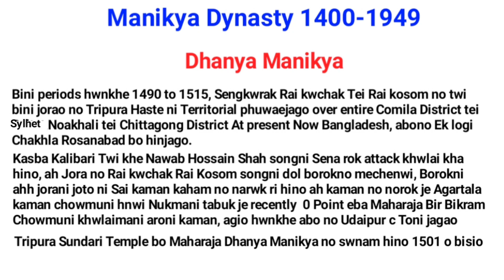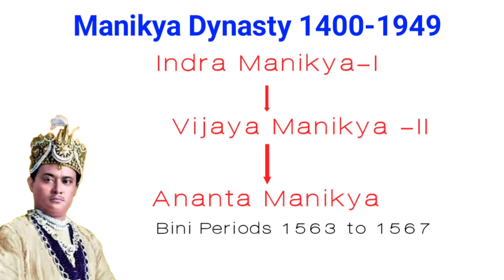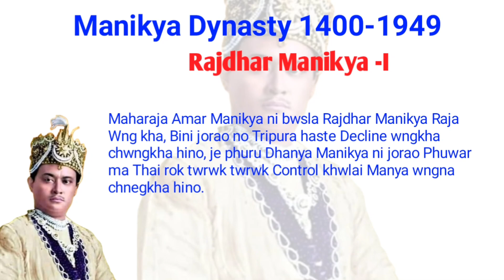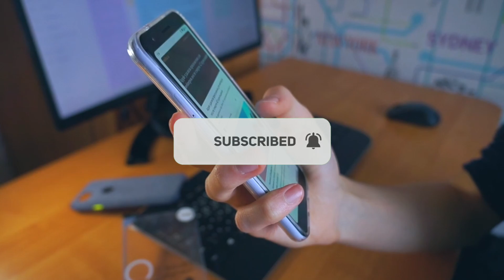Episode-2 Joy Manikya no Maharaja Udai Manikya Bwtharkha History of Tripura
❤️lamsogo 🙏🙏🙏 Ani Channel o KHAJANI TAKHUK tei BUKHUK songno❤️
Bwskango tei kaham kaham video nugui manna bagwi.❤️
❤️Norokni Aro Mungsa swk Lai thangjak History share khwlaina muchung tongkhe contact khwlaidi Ani channel ni bisingtwi khe share khwlai mannai❤️

Thanks